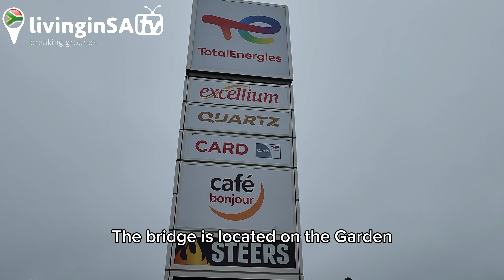🇿🇦A Gas Station With A View In Tsitsikamma - Bridge Storms River Bridge Or The Paul Sauer Bridge✔️